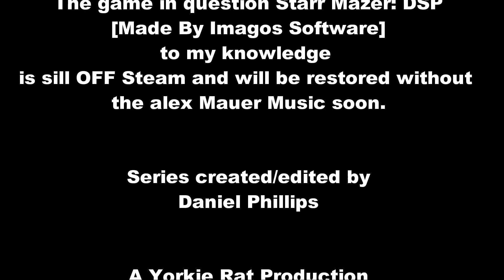A Rambling Rat #3 [DMCA takedown strikes out of control on YouTube] (Google Plus Archive)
DMCA takedown strikes out of control on YouTube
A very serious subject this and it is something that can indirectly affect me if i ever move to Youtube in the future.
LINKS:
Originally uploaded on Google+ 3/7/2017